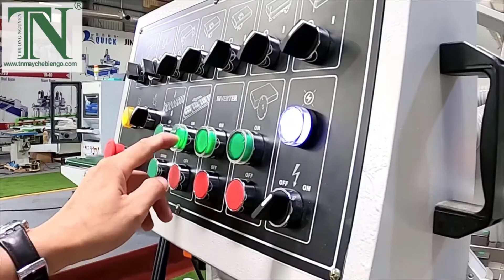CNC TRUNG TÂM CẮT KHOAN TẠO RÃNH TỰ ĐỘNG THAY DAO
1. ROUTER
2. LƯỠI CƯA
3. KHOAN ĐỨNG KHOAN NGANG 9V4H2S
Máy dễ đang thao tác .
Bảo hành Vĩnh viễn do lỗi kỹ thuật máy .